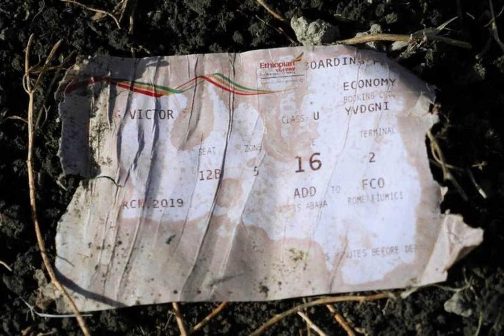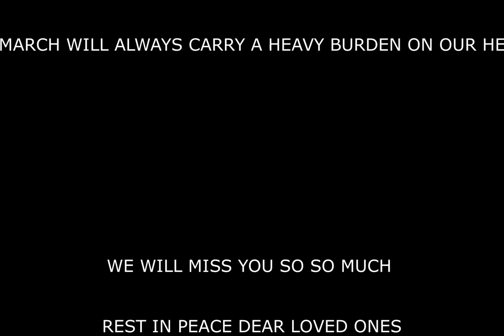ETHIOPIAN AIRLINES BOEING 737 MAX 8 TRIBUTE SONG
This video is a tribute to the victims of the Ethiopian Airlines plane crash that occured on 10th March 2019.